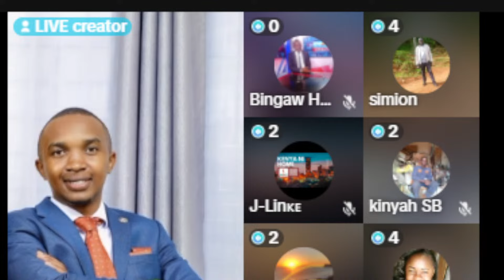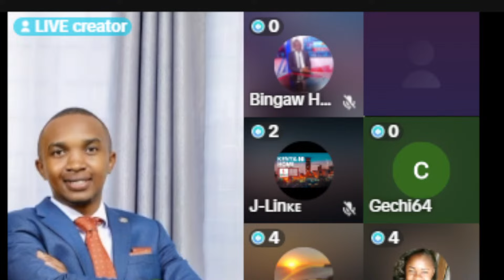ANGRY MOTHER LECTURES SOME SOMALI RESIDENTS BADLY